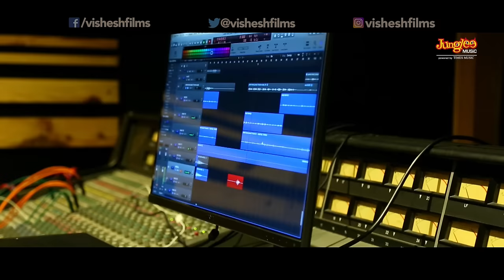Arijit Singh: Murshida | Begum Jaan | Anu Malik | Vidya Balan | Srijit Mukherji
Presenting the Official Music Video for ‘Murshida’ song sung by Arijit Singh from the movie ‘Begum Jaan’.
Begum Jaan releases in cinemas on 14 April 2017.

Produced by Mukesh Bhatt, Vishesh Bhatt and Play Entertainment
Written and Directed by: Srijit Mukherji
Starring: Vidya Balan
Also starring Naseeruddin Shah, Ila Arun, Gauahar Khan, Pallavi Sharda, Rajit Kapoor, Ashish Vidyarthi, Chunky Pandey, Vivek Mushran, Poonam Rajput, Ridheema Tiwari, Flora Saini, Priyankaa Setia, Mishti Chakraborty, Sumit Nijhawan, Pitobash and Rajesh Sharma

About Begum Jaan:
A story of survivors who defied nations to save their home.

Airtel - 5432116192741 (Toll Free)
Vodafone - 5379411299 (Rs 0.30 per min)
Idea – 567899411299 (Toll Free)